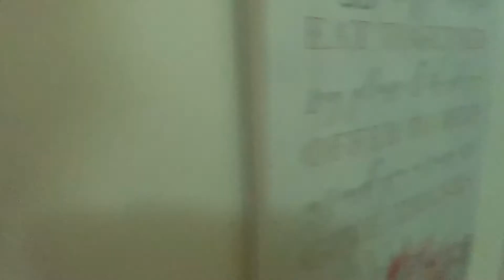Walkthrough - 70 Newnham Road, Mount Gravatt East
Spectacular three-bedroom home on prime 549sqm allotment

Beautifully renovated and positioned just minutes from local conveniences, this dual-level property is full of potential. Ready for further updates or to be enjoyed as is, this exceptional residence boasts a large rear yard and sensational entertainment options.

Greeting you with a classically elegant façade and landscaped gardens, the home also showcases exquisite timber and tiled floors. A versatile neutral colour palette promises to suit a variety of décor styles.

On its upper level, a spacious open-plan living and dining area adjoins a large front balcony. Bathed in natural light, this impeccable central area is also accompanied by tidy kitchen displaying quality appliances, a tiled splashback and ample cupboard storage.

Perfect for relaxing and hosting guests, a generous covered rear deck extends the entertainment options. Inviting you to host a fabulous barbecue, an al fresco meal or afternoon drinks, this excellent outdoor area leads down to an expansive fully-fenced grassed rear yard featuring established gardens and a covered patio.

Finishing the upper level are three sizeable bedrooms fitted with built-in robes, plus a well-appointed main bathroom encompassing dual vanities, mirrored cabinetry and a separate toilet.

Downstairs, a large multi-purpose room links to a functional study nook and a secure dual garage with laundry facilities. Other notable details include an abundance of storage, air-conditioning and ceiling fans.

Close to a plethora of shops and dining options, this incredible property is also near Mount Gravatt Plaza and TAFE Queensland’s Mount Gravatt campus.

Falling within the Mount Gravatt East State School and Mansfield State High School catchment areas, this brilliant residence is also a short drive from Seton College, Citipointe Christian College and Brisbane Adventist College. Do not delay – call to arrange an inspection today.